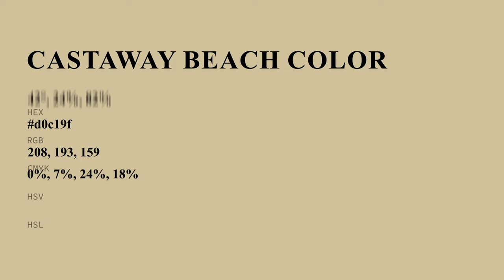Castaway Beach color d0c19f hex color - Yellow color - Cool color d0c19f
What color is Castaway Beach ? d0c19f hex color - Yellow color - Cool color d0c19f

Hex d0c19f Color Code is also known as Castaway Beach color.

Hex d0c19f Color code in RGB color code model is created after adding 81.57% red color, 75.69% green color and 62.35% blue color.
Hex d0c19f Color code in CMYK color (process color) code model is generated after subtraction of 0% cyan, 7% magenta, 23% yellow and 18% black.